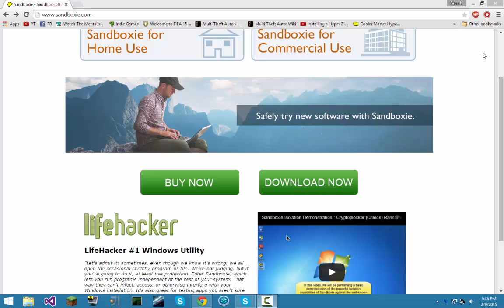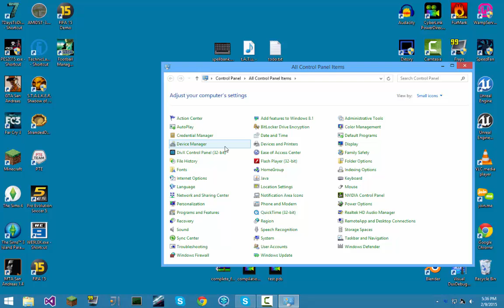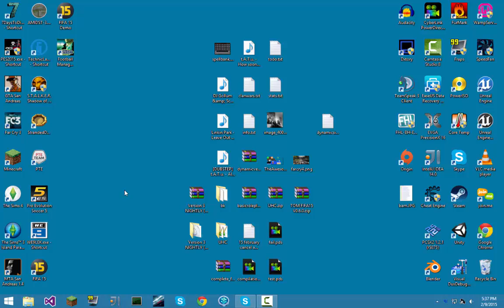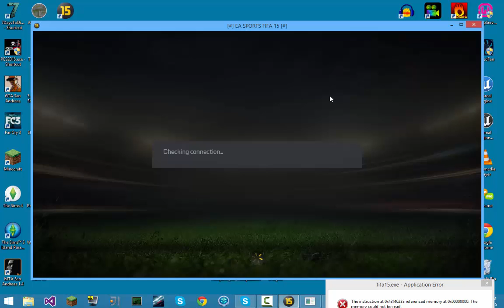[HOW-TO] Fix FIFA 15 Language Selection Crash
This is a possibly solution of the FIFA 15 Language selection crash. If it doesn't work for you, please post your system specification below.